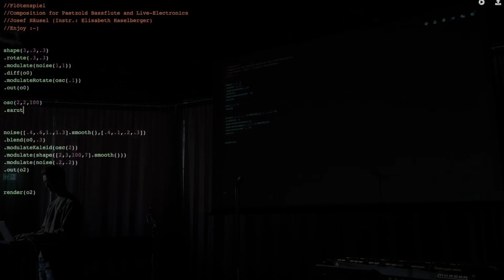Portfolio Medley (2022 - Jan. 2023)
kineme electrum
for Electric Guitar, Body Sensor Technology, AI and Live-Electronics

Flötenspiel
for Paetzold Contrabass Recorder, Live-Electonics and Visual Live Code

The Hole in the Wal
Experimental Short Movie Score

Intermorphoses
Multimedial Music-Theatre

Hope You Are Hungry
for Australian Shepherd, Electric Guitar, Performer and Live-Electronics

Hofgut Hohenkarpfen
Sonic Ambience for Restaurant

The Mercy Seat
Performance Installation

Ghost
Choreography / Perfomance